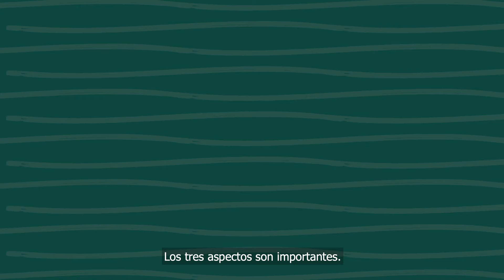MCRS Child Passenger Safety with Spanish Captions